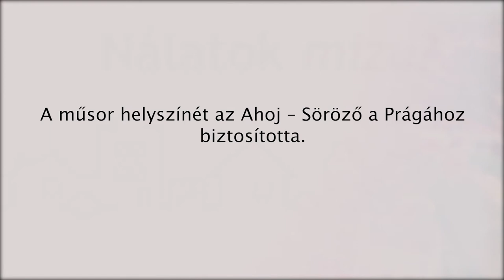200731 Nálatok mizu